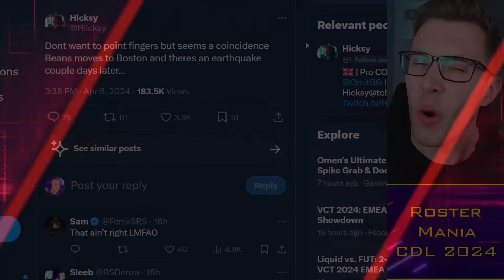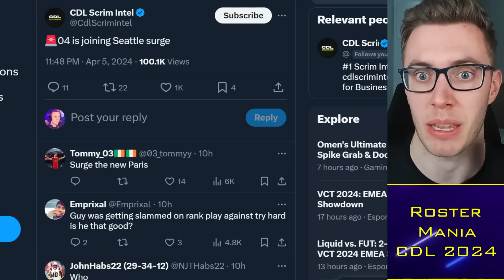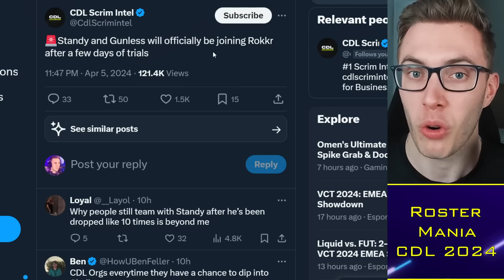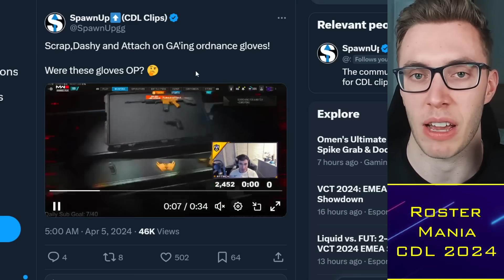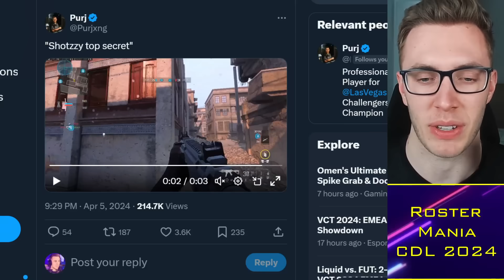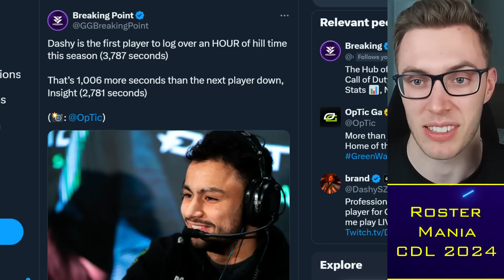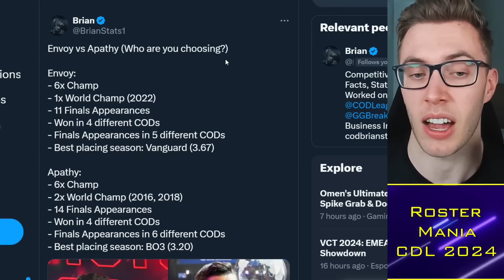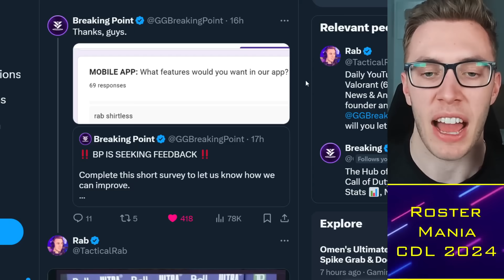Scrappy EXPOSES Clayster Major 2 BEEF, Shotzzy vs PurJ?! 😱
00:00 Alright guys
00:30 Rostermania
03:00 Ordnance Gloves
05:30 PurJ vs Shotzzy
07:00 Scrappy vs Clayster

TacticalRab, Tactical Rab, CoD Esports News, CDL Competitive, Scrappy EXPOSES Clayster Major 2 BEEF, Shotzzy vs PurJ?! 😱

CDL 2024 Teams:
Atlanta FaZe: aBeZy / Simp / Cellium / Drazah ✅
New York Subliners: Kismet / HyDra / Sib / Skyz ✅
OpTic Texas: Shotzzy / Dashy / Pred / Kenny ✅
Toronto Ultra: CleanX / Envoy / Scrappy / Insight ✅
Boston Breach: Snoopy / SlasheR / Priestahh / Asim ✅
Miami Heretics: Vikul / MettalZ / ErikBooM / Lucky / (JurNii) ✅
LA Thieves: Nastie / Afro / Ghosty / Kremp / (JoeDeceives)✅
Seattle Surge: Huke / Abuzah / Breszy / Arcitys / (Rambo) ✅
Minnesota Rokkr: Accuracy / Owakening / Vivid / Lynz ✅
LA Guerrillas: Diamondcon / Assault / Estreal / Fame ✅
Vegas Legion: Attach / Purj / Gio / Nero ✅
London Royal Ravens: Clayster / FeLony / Gwinn / TJHaLy✅